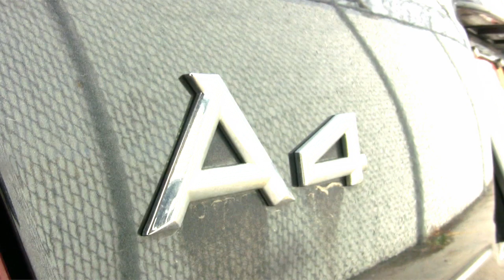How to identify your VW/Audi 1.8T engine as an 058 or 06A block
VW/Audi 1.8T engines have many engine codes, but they all fall under two engine types: 058 or 06A long blocks.  These two 1.8T engines are very different block designs and use many different parts.  This Integrated Engineering "How to" video will explain the differences between these two engines and how to identify yours.

for all your VW/Audi performance solutions!